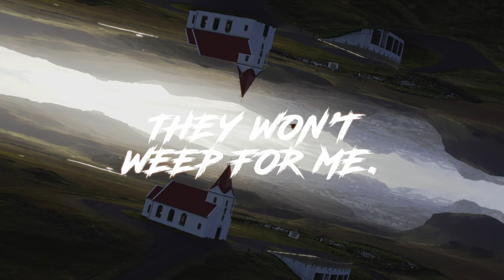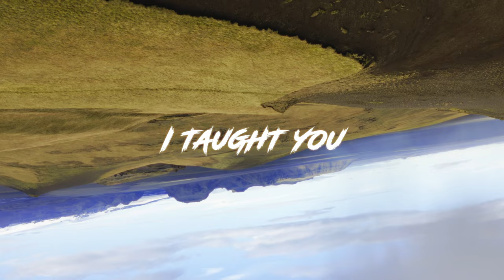Motherwell - What Dreams May Come (Official Lyric Video)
Metalcore band from South Eastern Connecticut.

Filmed and edited by Jordan Ingram. Sound Engineering by Randy Pasquarella.